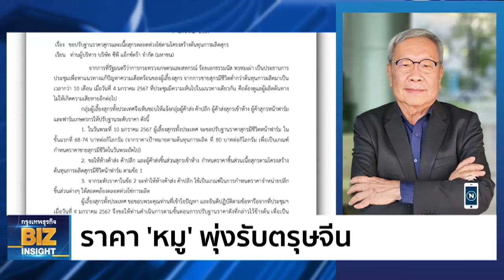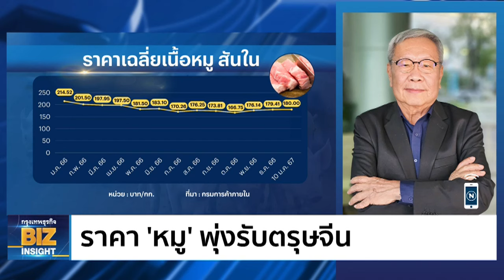ราคา 'หมู' พุ่งรับตรุษจีน l สิทธิพันธ์ ธนาเกียรติภิญโญ l กรุงเทพธุรกิจ BIZ INSIGHT l 11 ม.ค. 67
เนื้อหมูจ่อปรับราคา สมาคมผู้เลี้ยงสุกรแห่งชาติส่งหนังสือด่วนถึง 9 บริษัท ห้างค้าส่ง ค้าปลีก ขอทยอยปรับขึ้นราคาสุกรมีชีวิตหน้าฟาร์มเป็น 80 บาทต่อกิโลกรัมก่อนตรุษจีน 10 ก.พ. นี้ เพื่อให้สะท้อนต้นทุนการผลิตที่แท้จริง หลังต้องแบกรับภาระขาดทุนมามากกว่า 10 เดือน คุยกับ สิทธิพันธ์ ธนาเกียรติภิญโญ นายกสมาคมผู้เลี้ยงสุกรแห่งชาติ